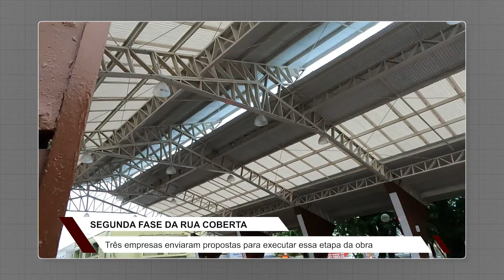Segunda etapa da Rua Coberta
Três empresas enviaram propostas para executar a obra. O prazo para execução é de seis meses após assinatura da ordem de serviço.